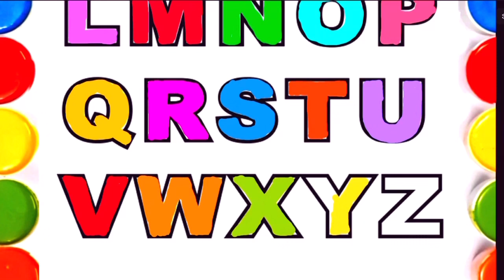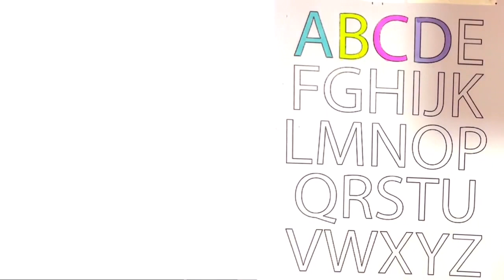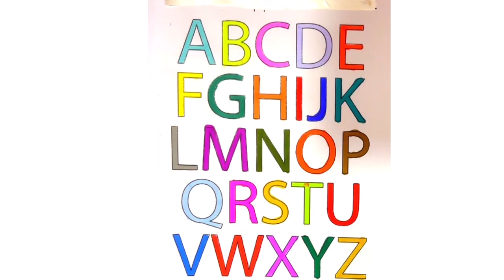Counting Numbers | write and read numbers | 123 learning for kids | 1-20